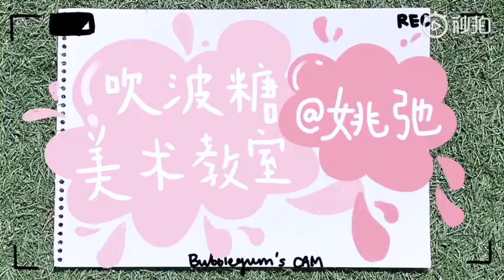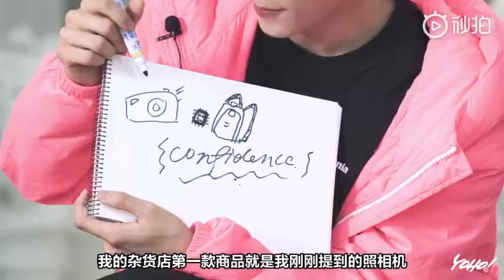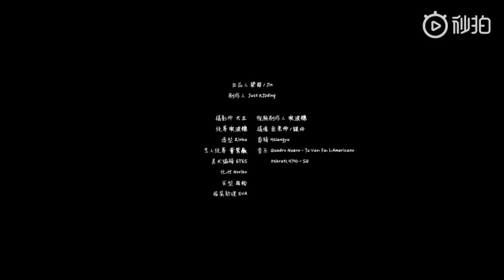姚弛的解憂雜貨舖-姚弛 Zeawo 야오치 yaochi ヤオチ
YOHO!STAR 作為YOHO!⼩太陽代表的@吹波糖啊 居然遇到了對手！本期做客吹波糖美術教室的 「全國快樂男⼤學生第一名」姚弛Zeawo 究竟有多歡樂呢?「姚弛的解憂雜貨舖」營業啦！點擊視頻，看看姚弛為大家準備了些什麼寶藏好物吧！